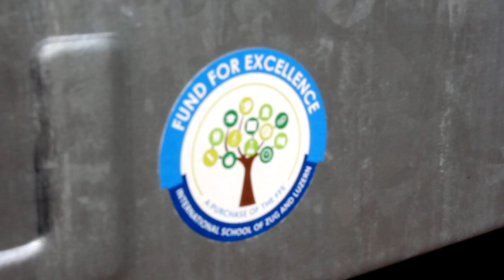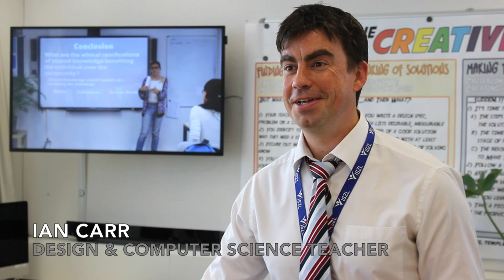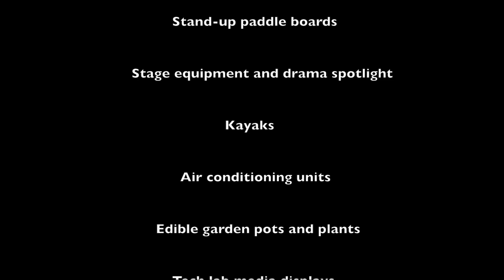The FFE: Making a Difference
We asked our students and faculty members how the 2014-15 Fund for Excellence purchases made a difference for learning and teaching at ISZL. Here’s what some of them had to share. Special thanks to Grade 11 student Henry W. for filming and editing the video.

The International School of Zug and Luzern provides high-quality education for students from Early Years to Grade 12 in central Switzerland.